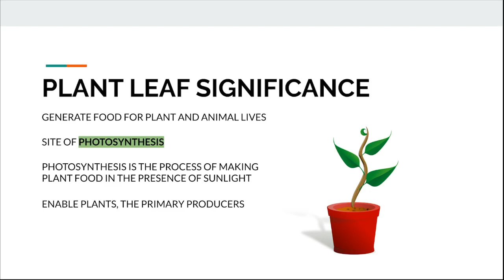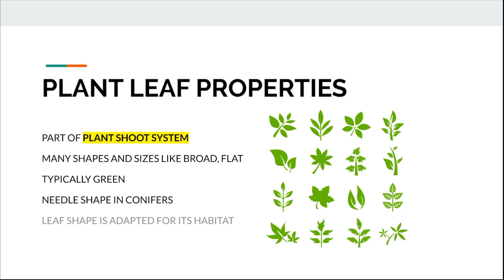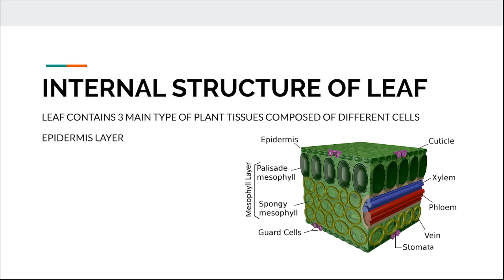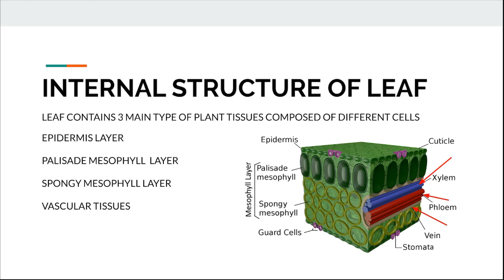Leaf Internal Structure and External Morphology Hindi